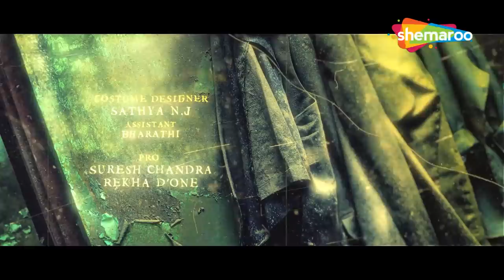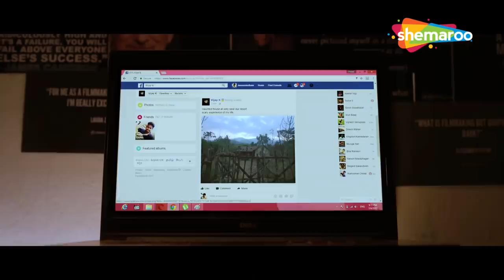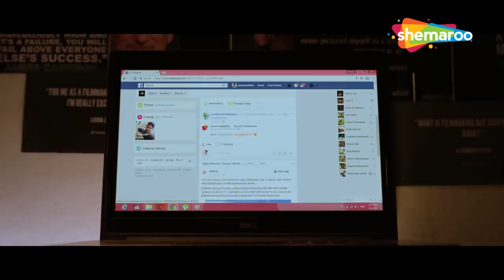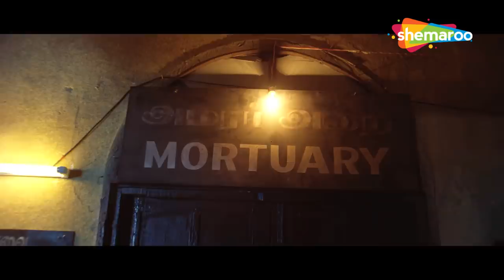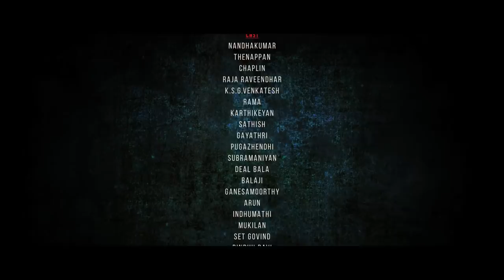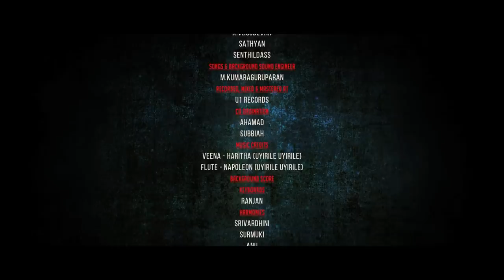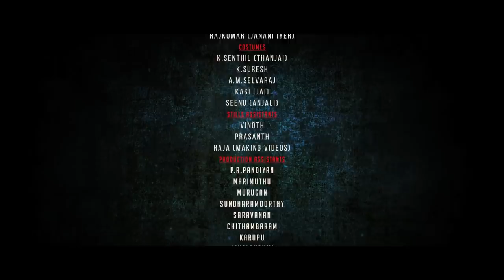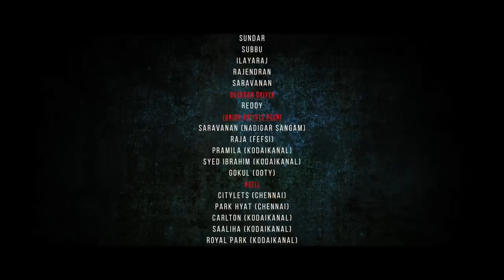साउथ की दिल-देहलाने वाली मूवी | Balloon Horror Movie | Jai Sampath | Anjali | Janani Iyer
Jeevanand goes to live in an old house in Ooty with his wife and nephew hoping to find inspiration to pen a script. However, strange events begin unfolding in the house which are linked to his past.

जीवनानंद अपनी पत्नी और भतीजे के साथ ऊटी में एक पुराने घर में रहने के लिए जाता है, इस उम्मीद में कि वह एक स्क्रिप्ट लिखने के लिए प्रेरणा पाएगा। हालांकि, घर में अजीबोगरीब घटनाएं सामने आने लगती हैं जो उसके अतीत से जुड़ी होती हैं।

Movie - Balloon
Starcast - Jai, Janani Iyer, Anjali
Director - Sinish Sreedharan
Producer - Dhilip Subbarayan, Arun Balaji, Nandakumar